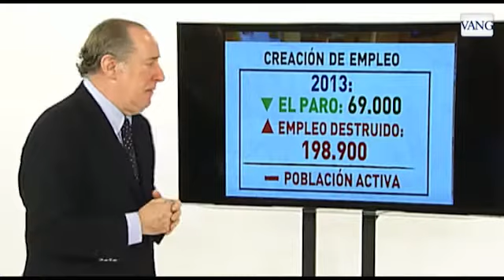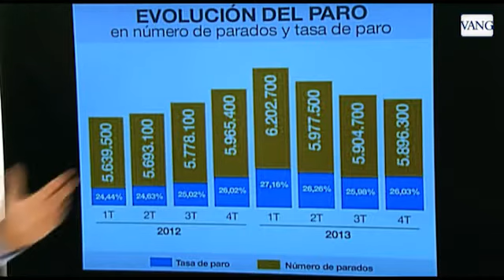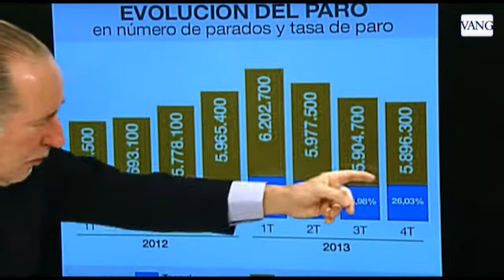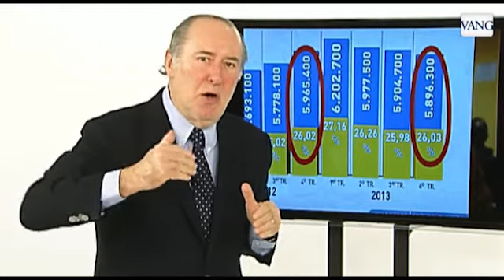¿Lo peor ya ha pasado con 6 millones de parados?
El economista Gay de Liébana apunta que la población activa ha bajado más que el aumento del empleo
La Vanguardia.TV